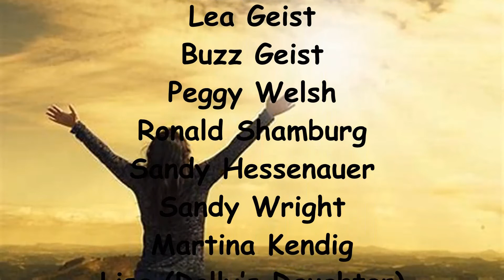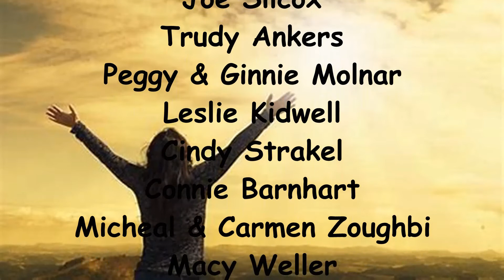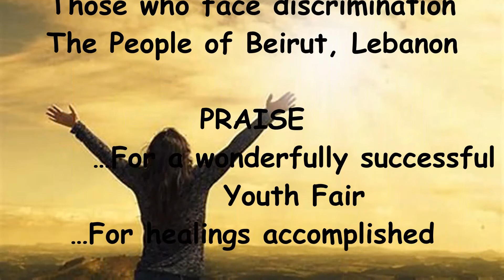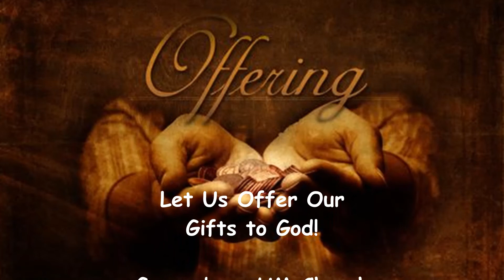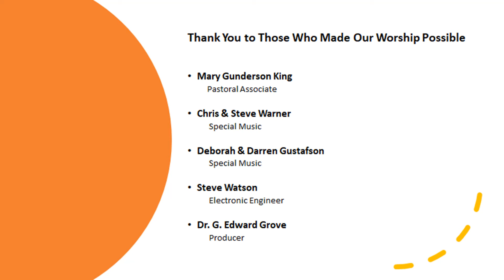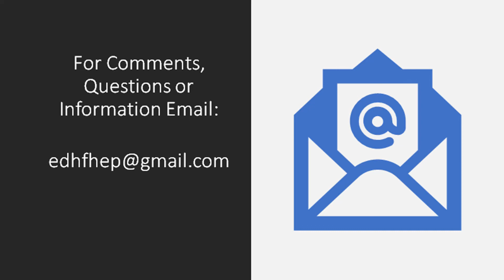Worship, August 16, 2020 - Mt. Wesley and Greensburg United Methodist Churches, Martinsburg, WV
Online Worship Service, Sunday, August 16, 2020, Mt. Wesley and Greensburg United Methodist Churches, Martinsburg, Berkeley County, West Virginia.  Dr. G. Edward Grove, Pastor:  Mary Gunderson King, Pastorial Associate.  Special music by Chris Cubby, Steve Warner and Deborah and Darren Gustafson.